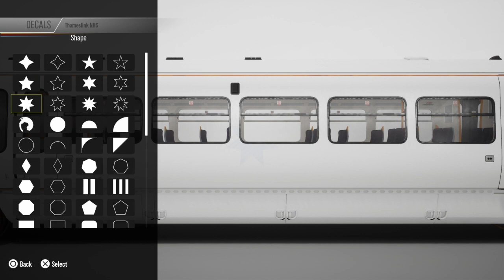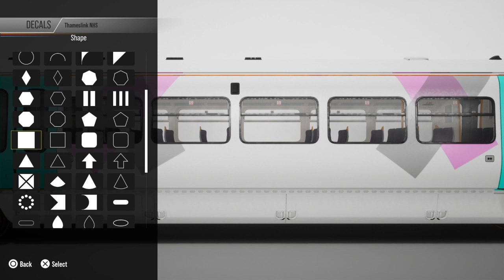Train sim world 2 - Thameslink NHS tutorial